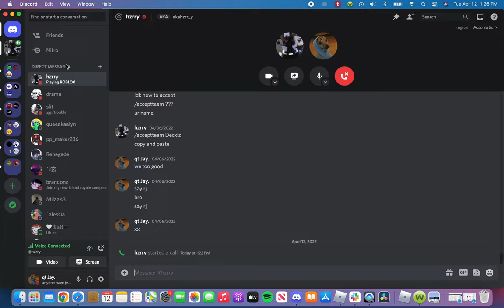how we qauled for a 3k tourney!!! JAY+HARRY=OP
we qaulid for a 3k duo tournament in roblox island royale